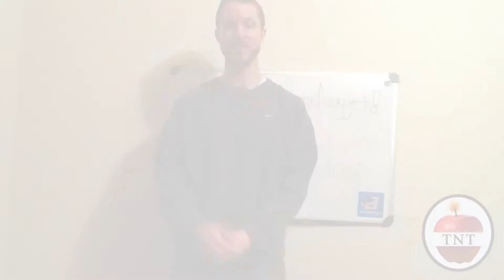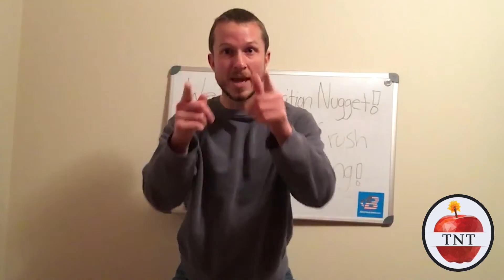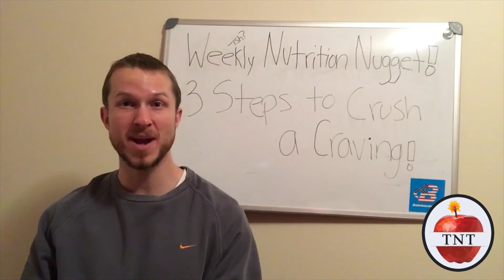3 Steps To Crush A Food Craving!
I’ve provided hundreds of men and women with the energy, stamina, and happiness that being overweight and out of shape robbed them of. I’ve helped them find their confidence looking in the mirror, rocking a bathing suit, and tacking the day ahead.

I’ve spent countless hours working 1:1 with individuals striving to build muscle and take their performance to the next level; beginners, and recreational, collegiate, professional, and Olympic athletes.

Collectively, I’ve helped individuals of varying ages, cultures, experiences, locations, and goals, shed thousands of pounds of fat, and build hundreds of pounds of muscle.

I ensure all of my clients feel confident in executing their plan, and more importantly, strive to ensure they understand the “why” behind each and every recommendation—portions, timing, food sources, and beyond.

I value their short and long-term health. I teach, encourage, support, guide, and tell it like it is. Truth be told, I set my clients up so they don’t feel the need to rely on me forever (though I will gladly work with them as long as they choose). I want them to feel equipped with the knowledge and strategies to tackle the inevitable curve balls of life. That, is the DietitianDifference.